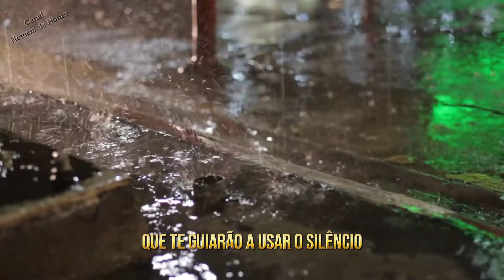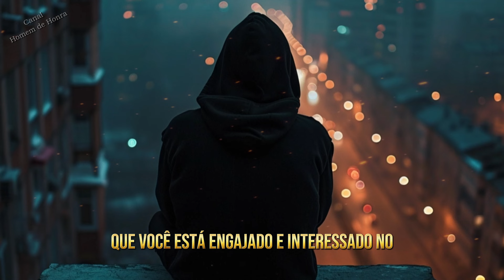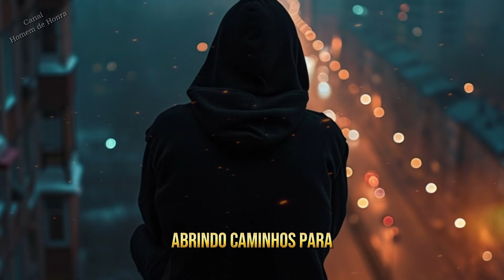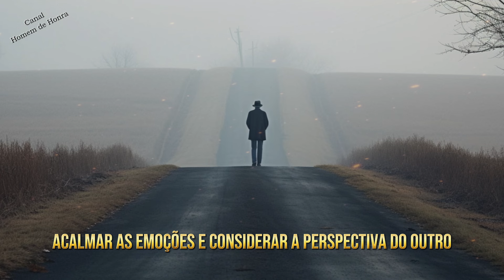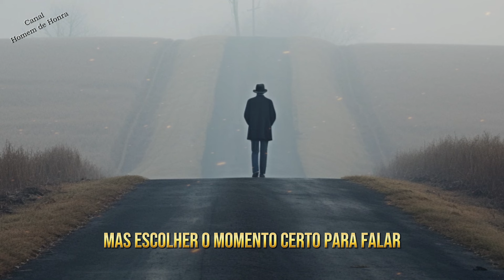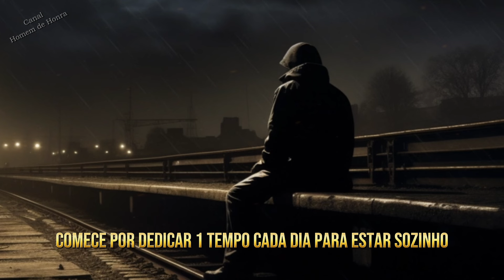5 Passos para Transformar Sua Vida com o Poder do Silêncio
Manter a boca fechada pode ser mais do que uma simples ação física; é um gesto de ponderação e controle.